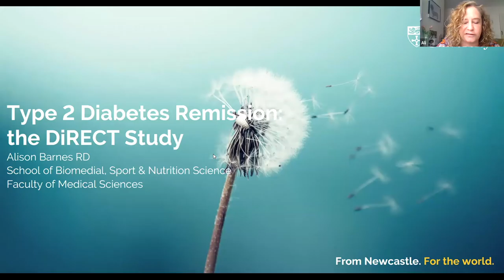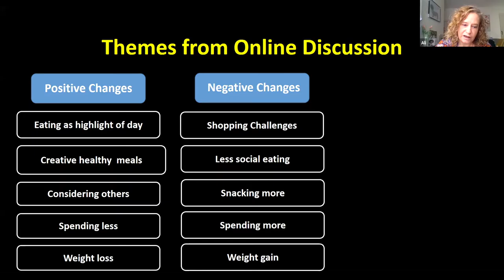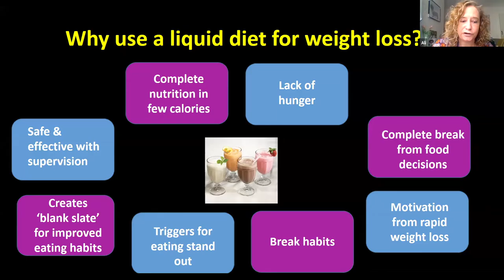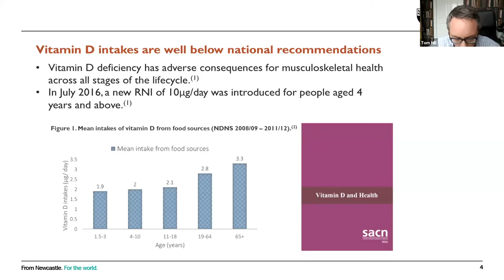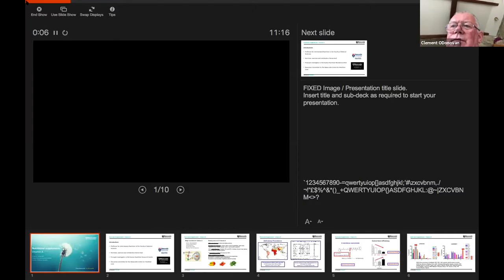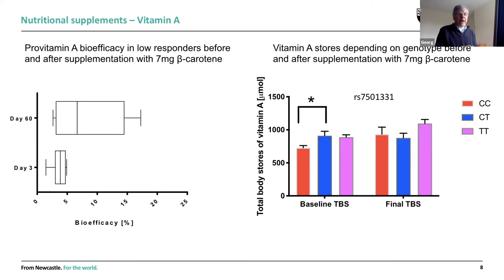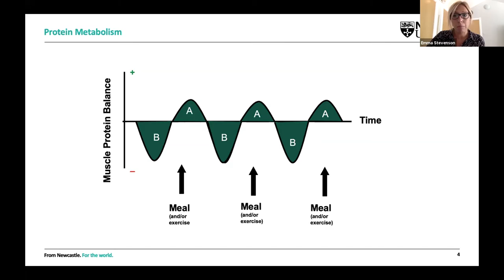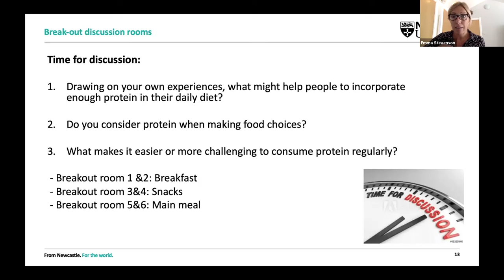Research Coffee Morning: Diet and Nutrition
This digital event featured researchers from the Nutrition, Exercise and Metabolism research theme in the Faculty of Medical Sciences at Newcastle University. As part of this event we discussed:
1. How our eating habits have changed during lockdown, and how this links to some research on type 2 diabetes from Newcastle University.
2. Vitamin D deficiencies and the food products that can help us consume the right amounts
3. use of vitamin A supplements
4. How protein consumption links to healthy ageing

Catch up on the digital event here and make sure to catch the next one by signing up the voice at voice-global.org